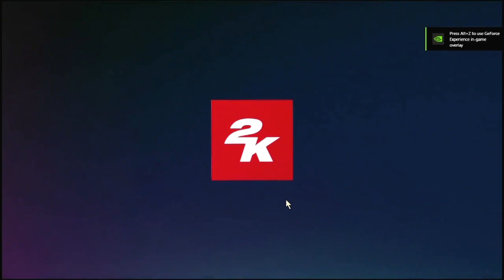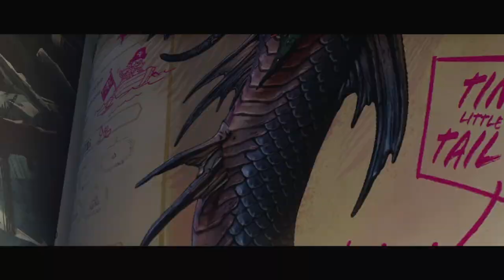Abysmal Drowning! Tiny Tina's Wonderlands Ep22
Back to my tiny warrior ways in more TINY TINA'S WONDERLANDS! If you enjoy please leave a comment or like!